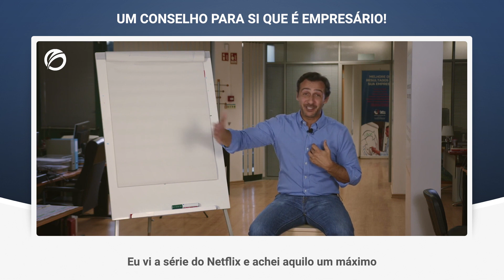UM CONSELHO PARA SI QUE É EMPRESÁRIO | PAULO DE VILHENA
Gerir uma empresa, muitas vezes, é um trabalho complexo que os próprios empresários não estão acostumados a enfrentar. Por isto mesmo, é que partilho este conselho consigo 😉

CURSO ONLINE